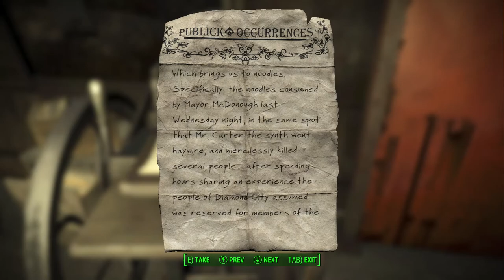Fallout 4 - Episode 21 - Noodles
you know irradiated apples are legit a thing, here in the 21st century, right?